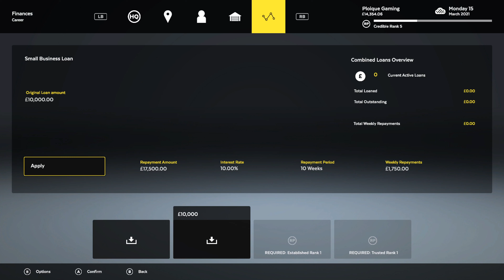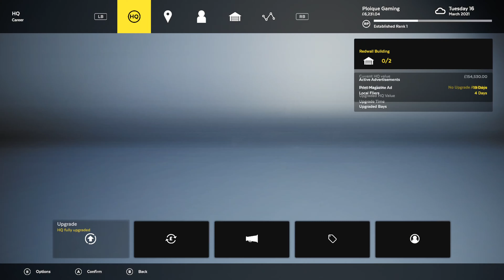Lawn Mowing Simulator:#11-Crossley Riding School(Paddock A) w/tstamps on XBOX Series X[4K60 Video]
Mowing Paddock A at Crossley Riding School.
10,000 bank loan, Sell off mower and buying a zero-turn scag. buying double ads for 245RP per day...
Established Rank 1 now

Timestamps
0:00 Buying Stuff
4:40 Lawn Choices
5:45 Ground Check
7:48 Mowing
46:37 Results

Ploique...